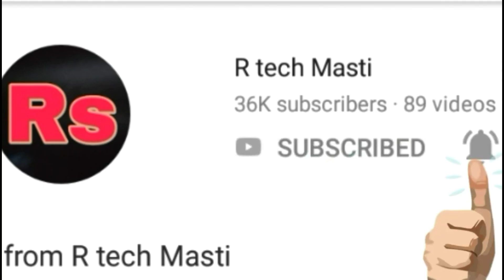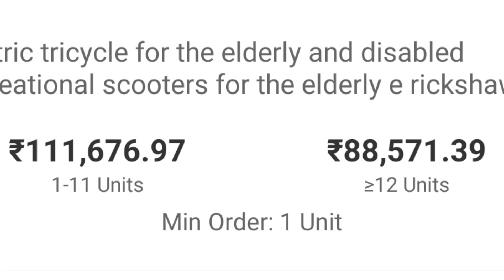सबसे सस्ता मिनी इलेक्ट्रिक रिक्शा सिर्फ 1 लाख में बनाये अपना। three Wheeler mini electric rickshaw